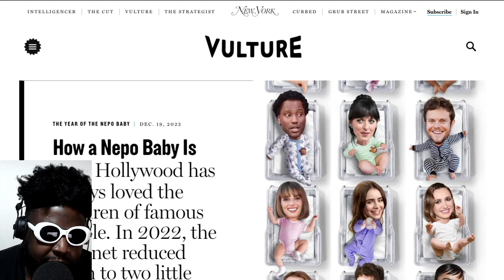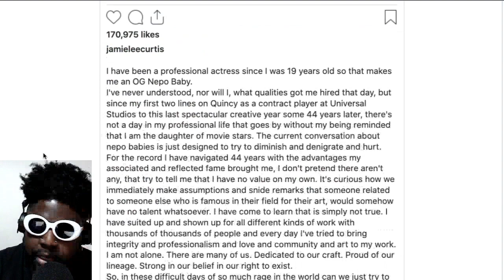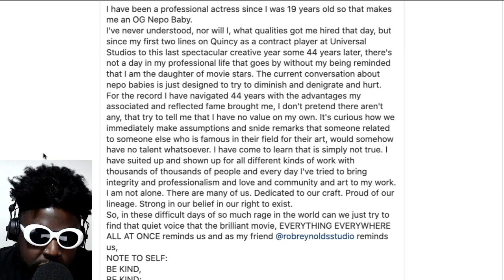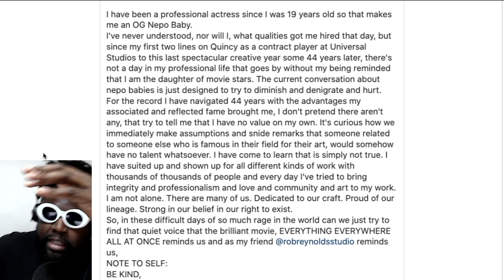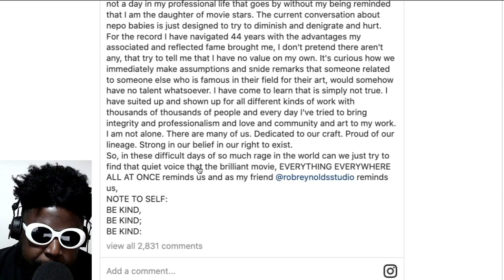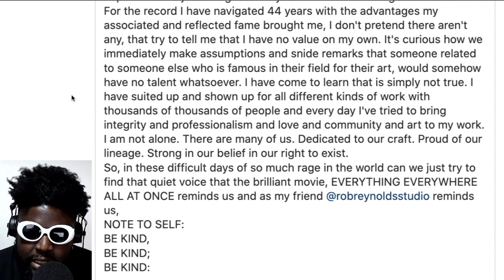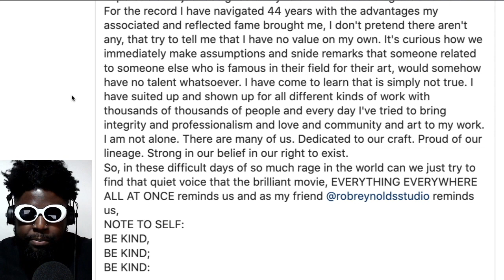Jamie Lee Curtis wants us to be kind to 'Nepo Babies'